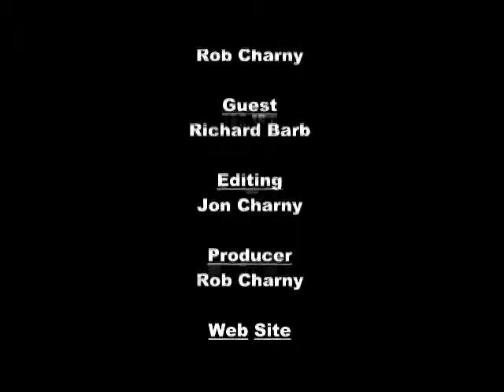TheOGT.TV Interviews Richard Barb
Rob Interviews Richard Barb Who is running for supervisor in district 3 in El Dorado County, California

Removing overly burdensome regulations, preserving local control, defending the constitution, protecting individual freedom and property rights, and getting people back to work: all these areas will be high priorities for Richard Barb to serve the people of El Dorado County as your next Supervisor in District 3.